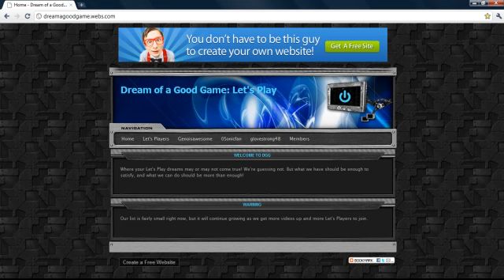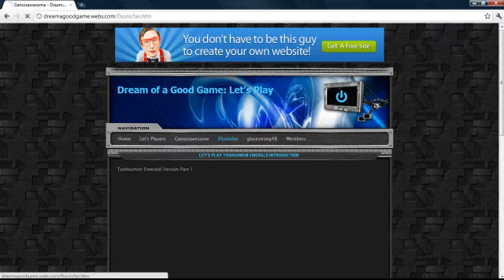Dream of a Good Game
Just sharing a new lets play website with you guys.  Its a really cool site run by my friend TornZero.